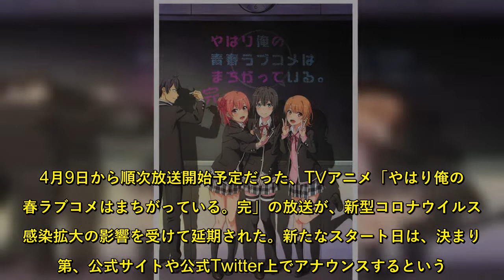「やはり俺の青春ラブコメはまちがっている。完」新型コロナで放送延期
4月9日から順次放送開始予定だった、TVアニメ「やはり俺の青春ラブコメはまちがっている。完」の放送が、新型コロナウイルスの感染拡大の影響を受けて延期された。  なお、放送日程延期に伴い、TBSの4月9日25時58分(深夜1時58分)～からは、シリーズ前作「やはり俺の青春ラブコメはまちがっている。続」を放送する。  この度、 今春から放送予定の『やはり俺の青春ラブコメはまちがっている。完』ですが 新型コロナウイルスの感染拡大の影響を受け、放送を延期させて頂くことになりました。 何卒、ご理解の程よろしくお願い申し上げます。  ― やはり俺の青春ラブコメはまちがっている。 (@anime_oregairu) April 7, 2020  新たなスタート日につきましては放送日程が決まり次第、HP・Twitter上でお知らせいたします。 なお、放送日程延期に伴い、ＴＢＳの４月９日（木）２５時５８分（深夜１時５８分）～からは シリーズ前作『やはり俺の青春ラブコメはまちがっている。続』をお送りします。  ― やはり俺の青春ラブコメはまちがっている。 (@anime_oregairu) April 7, 2020